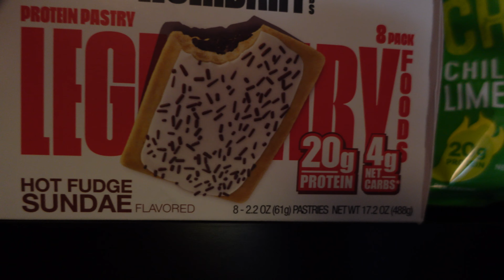Deadlifting At The Iron Office | Strongest 75kg & 82.5kg Jr Powerlifters In California!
Karson and I took a little trip to The Iron Office Gym in Fresno, amazing gym. Equipment and people there were amazing. Definitely will make a trip there again in the future.
Weren't suppose to go to heavy because we still are recovering from the meet earlier this month, but when you see this environment  how can you just try to push it. Solid pumps but still should of taken it easy on deadlifts